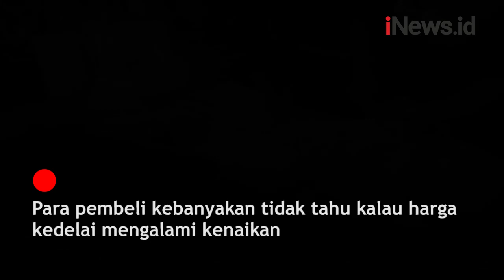Kedelai Tembus Rp1,2 Juta, Pedagang Tempe Dilema Naikkan Harga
Melambungnya harga kedelai impor berdampak pada aktivitas dagang di pasar tradisional.

Salah satunya pasar tradisional di kawasan Depok, Pasar Depok Jaya, Depok, Jawa Barat.

Android: inews.id/android
iPhone: inews.id/ios